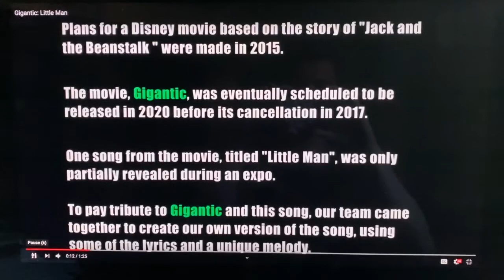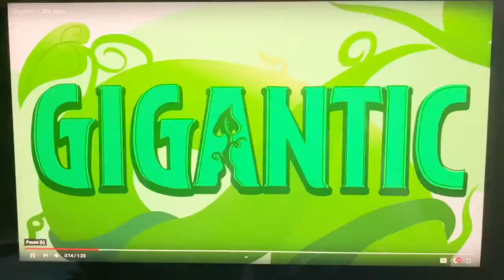My Reaction to Gigantic: Little Man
Some of you may know about the cancelled Disney movie Gigantic. In this video I react to the video Gigantic: Little Man, that can be found on Youtube. I was so happy to find out they were making a fan film of Gigantic, and that there other people who felt disappointed when it was cancelled, as well. I'm going to join to help further their progress, and I hope this video spreads enough awareness for others that may like to see this fan film come to fruition.  Go to the addresses down below, and let's help get this fan film made!